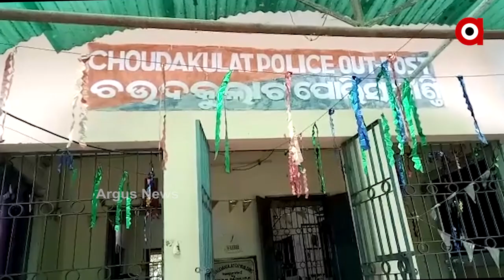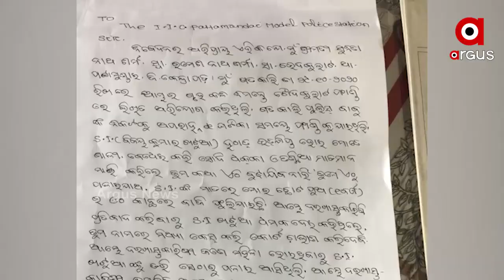72 ଘଣ୍ଟା ବିତିଲା,ହେଲେ ସୁନିତାକୁ ମିଳିଲାନି ନ୍ୟାୟ.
72 ଘଣ୍ଟା ବିତିଲା, ହେଲେ ସୁନିତାକୁ ମିଳିଲାନି ନ୍ୟାୟ । କେନ୍ଦ୍ରାପଡା ଚଉଦକୁଲାଟ ଫାଣ୍ଡିରେ ସୁନିତାଙ୍କୁ ଧକ୍କା ମାରି ବାହାର କରିବା ଘଟଣାରେ ଏବେ ବି ଚୁପ୍ କେନ୍ଦ୍ରାପଡା ପୋଲିସ...